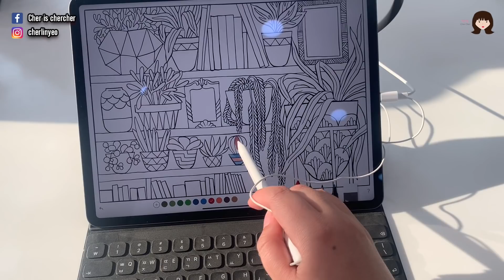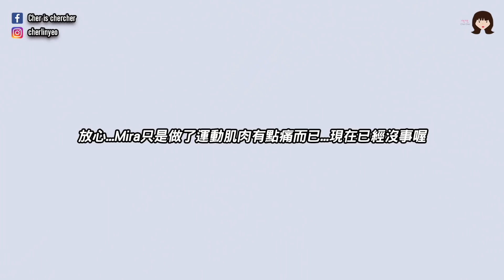[韓國生活Vlog] 簽新房子約 和朋友們吃喝玩樂意外發現GD的家 1天的伙食費竟然花了10萬韓幣？ l Cher is chercher